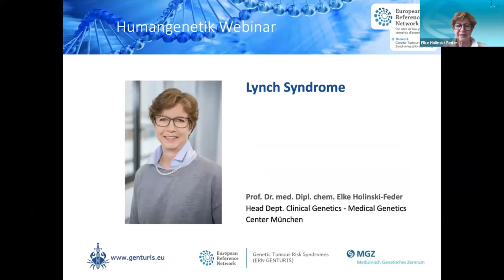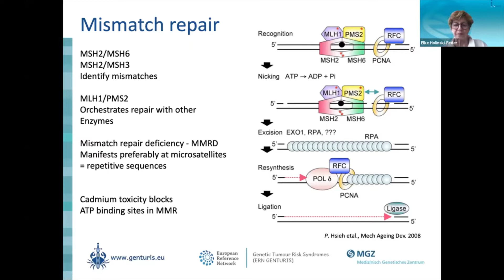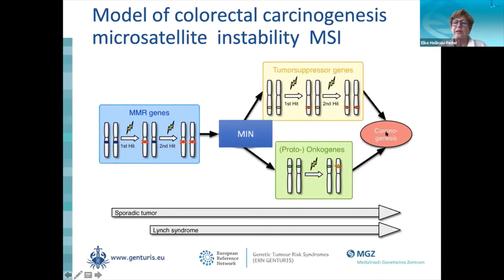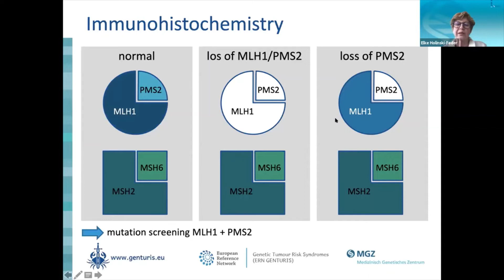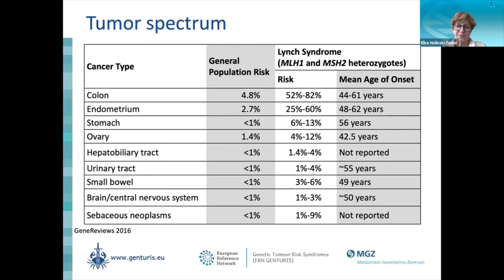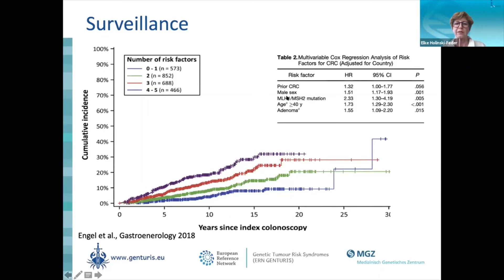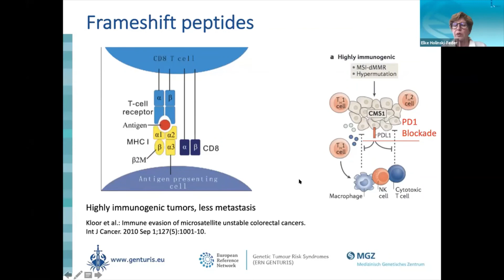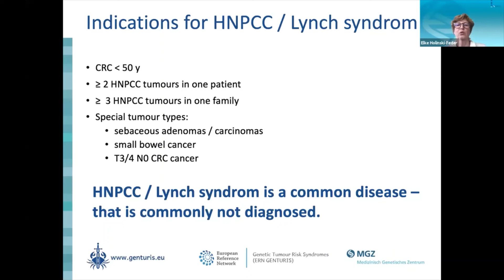Lynch-Syndrom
Das Webinar "Lynch-Syndrom" bietet eine Übersicht zur genetischen Grundlage dieser Erkrankung, vor allem aber ein Update zu wesentlichsten Neuerungen in der klinischen Betreuung der Patienten.